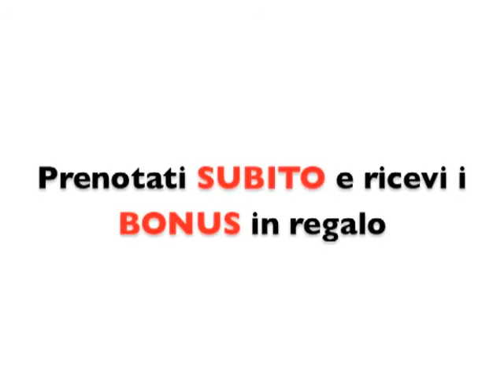Giorgio Cerquetti - Intervista Flash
09/09/2013 - Marina di Montemarciano - Ancona
Simposio Live 2013 Jesolo

Serena Sirini intervista GIORGIO CERQUETTI

Facebook: GIORGIO CERQUETTI TI AMA